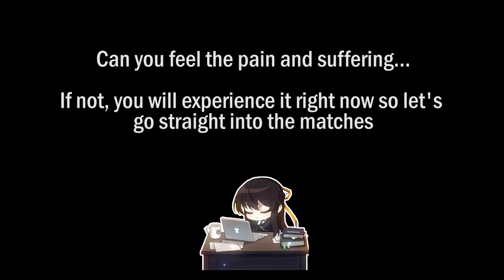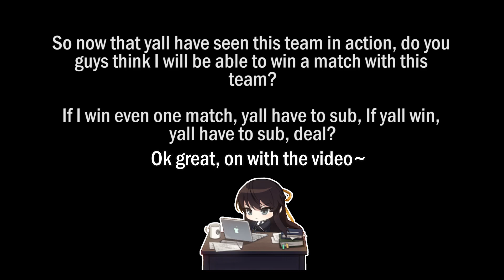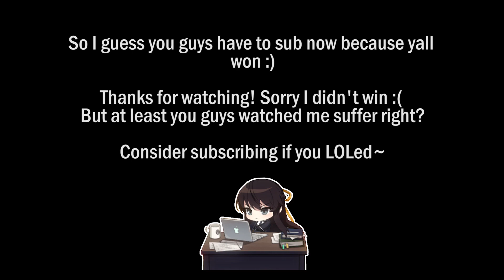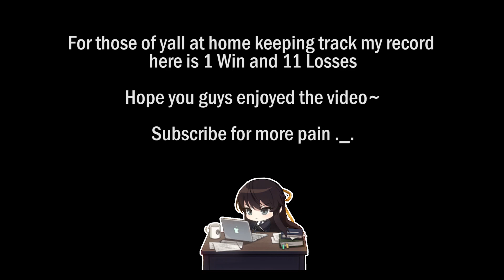The adventures of Chaddeus and friends [COUNTER:SIDE SEA PVP #38]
It's full "R" team in Gold - Plat rank... need I say more?

Also, my usual disclaimer about how I am not the best at the game and how the units are good but might not be showcased in the best light and stuff.